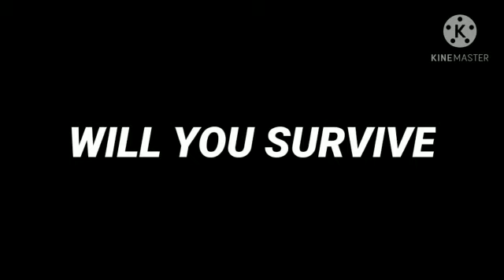Canal Leo Gaming + Let’s Play Five Nights At Candy’s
ONLY AT CANAL LEO GAMING
SOON